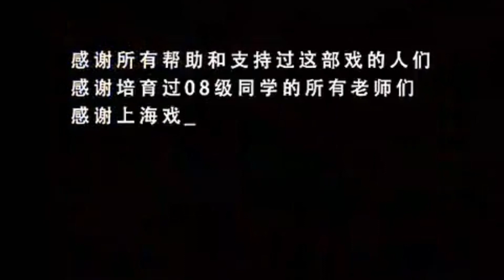【张哲瀚 Zhehan Zhang】《吉屋出租 Rent 》Cut 上海戏剧学院2008级毕业音乐剧 Shanghai Theater Academy 2008 Graduation Musical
【张哲瀚 Zhehan Zhang】《吉屋出租 Rent 》Cut 上海戏剧学院2008级毕业音乐剧Shanghai Theater Academy 2008 Graduation Musical